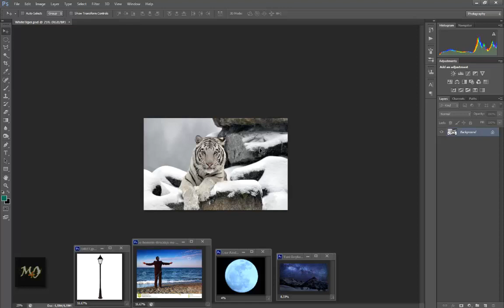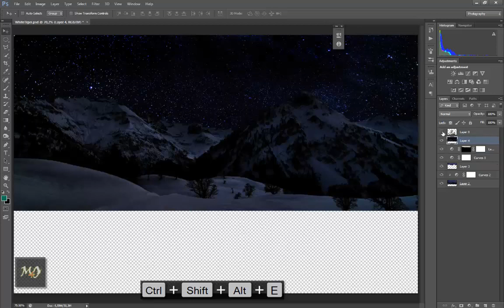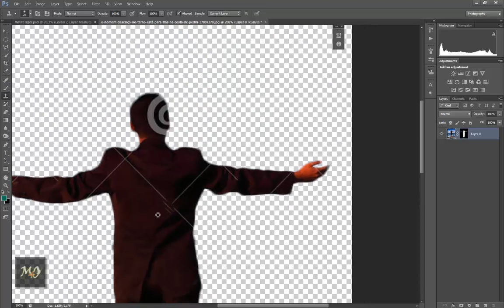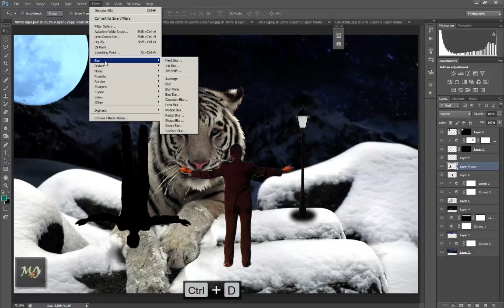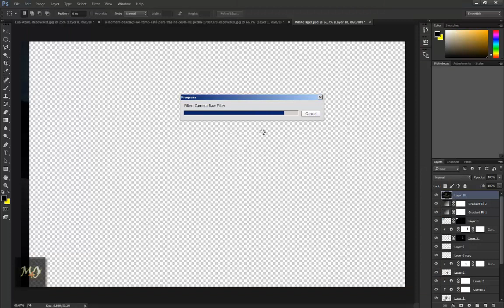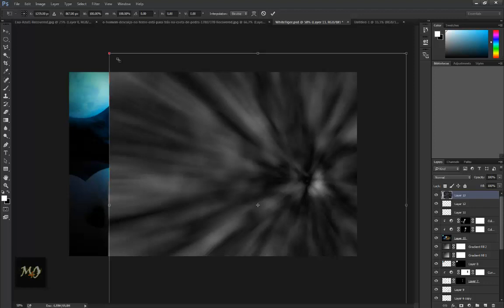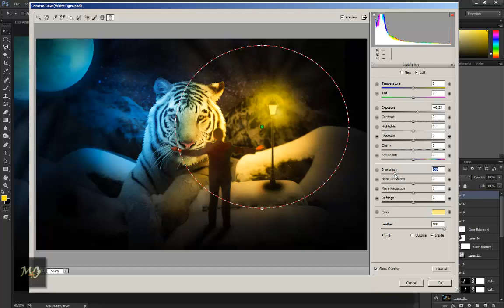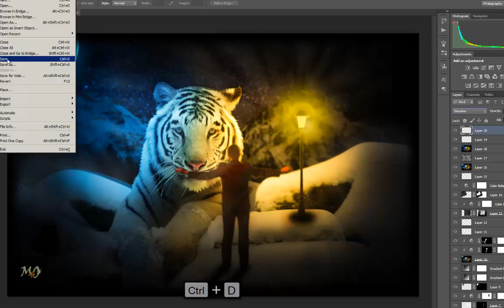White Tiger Photomanipulation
Vídeo tutorial - Composição de imagens utilizando o Adobe Photoshop.

Ajude nosso canal a crescer clicando em "Gostei" e contribuindo com o seu comentário.
Indique a um amigo.

Em breve uma nova postagem.
Volte Sempre !